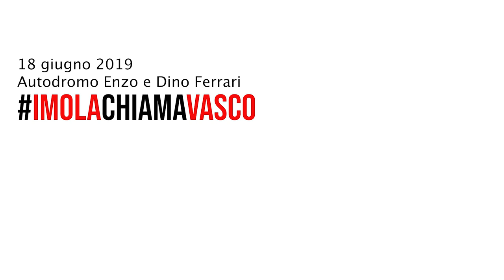Imola Chiama Vasco - Albachiara (Video Ufficiale App&Down)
Il 18 giugno migliaia di folli sognatori hanno riempito la Curva della Rivazza per cantare in coro Albachiara e chiedere a Vasco Rossi di tornare in concerto all’Autodromo la prossima estate 2020.
Questo è quello che è successo quel giorno!
Imola chiama...Vasco rispondi?

🎯 Prodotto da App&Down 🎯

Idea e Sviluppo Evento:
Beppe Bianco, Gianluca "Foz" Raffuzzi e Alessandro Bianco

Super Collaboratori:
Davide Tagliaferri, Alessandro "Orso" Fiammanti, Andrea Rocchi, Bryan Mazzini, Gaia Fogli

Piano Live 🎹
Enrico Pelliconi

Cameramen 🎥
Davide Adamo
Filippo Filo Baietti
Giorgio Pazzagli
Simone Casadio Pirazzoli,
Umberto Romagnoli
Assistente alle riprese: Chiara Becherini

Registrazione Audio 🎧
Andrea "Top Service" Sansovini
Alessandro Fontanini
Angelo Generali
Edoardo Frasca
Emanuele Candido
Gian Luigi Battistini
Luca Guidi

Fotografi 📷
Stefano Raffini
MirkOne Mercatali
Andrea Saviotti

Montaggio 🎬
Beppe Bianco
Simone Casadio Pirazzoli

Media Partner 📡
Radio Bruno
3k Lab

Un ringraziamento speciale al Commissariato di Imola, in particolare al Dott. Michele Pascarella e alla Dott.sa Angela Maria Piccirillo.
Mille volte grazie a tutte le persone che lavorano (a vario titolo) per l'Autodromo di Imola, su tutti il Presidente Uberto Selvatico Estense e il Direttore Roberto Marazzi per aver da subito accolto la nostra idea con grande entusiasmo e disponibilità.

In ultimo, ma non per importanza, grazie a tutti voi che siete venuti a cantare alla Rivazza!! Comunque vada quel giorno ABBIAMO FATTO LA STORIA ❤️

Viva Imola, Viva la Musica, Viva Vasco !!

Con affetto,
App&Down